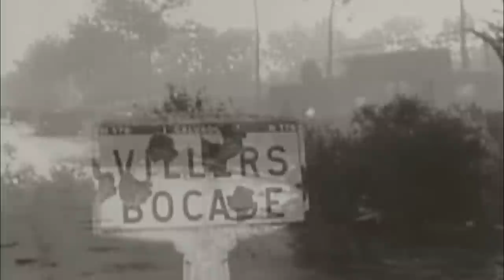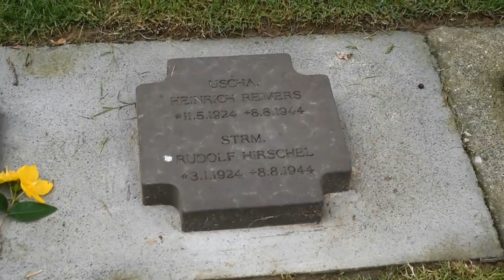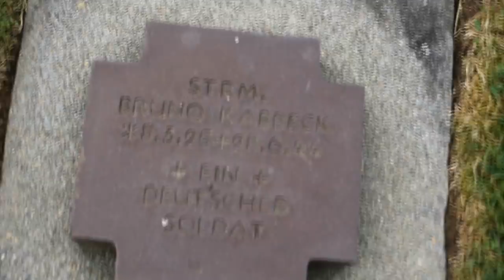Los Últimos y más Feroces Combates de Michael Wittmann en Normandía 1944 (Tras su Pista)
¿Conoces los motivos que hay detrás de la última decisión que tomó Michael Wittmann? ¿Te gustaría situarte justo donde se produjeron sus combates finales en Normandía? En este programa vamos a irnos hasta el icónico pueblo de Villers Bocage en la que el As Tiger libró una de sus batallas mas legendarias. Posteriormente nos iremos hasta los alrededores de Cintheaux, lugar en el que Wittmann fue abatido, y por último, nos dirigiremos hasta el cementerio militar de Le Cambe en el que esta enterrado. Acompáñanos a través de la Historia!

🎁Libro de José Antonio Márquez Periano:
- "Espadas de las Waffen-SS"
- Libro "Héroes Panzers"

Colabora con los Proyectos de este Canal desde 1$
Más información en el link.

Link de Amazon para la compra de libros u otros artículos: